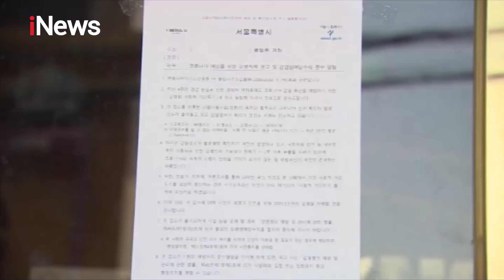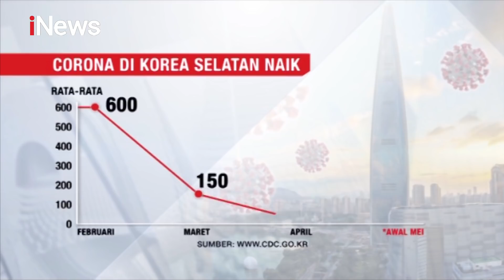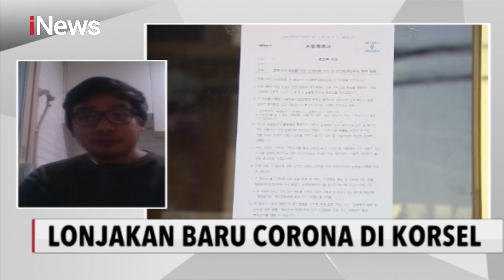Lonjakan Baru Corona, Pemerintah Seoul Menutup Tempat Hiburan Malam - Special Report 11/05